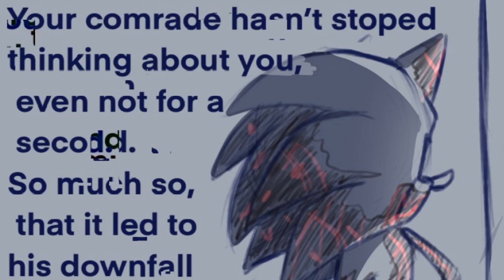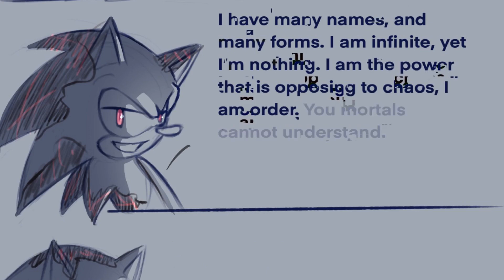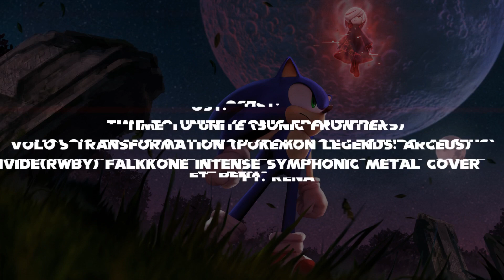A Bad Ending (Sonic Frontiers Comic Dub)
Read Description for Credits:
 I think Sonic Frontiers' "The End" could have been so cool if Sonic Team could have finished the finale of this game, I hope the DLC makes up for it. The End possessing Sonic is a great idea to see how the other characters react and angst. Part 2/3 of this AU will be dubbed together as soon as possible

Chapters;
Spoiler Warning: 0:00
Comic Dub:  0:02
Credits: 1:56

This is honestly insane for me since I never thought this channel would go this far. Hope to do something for this milestone!

"Sonic", The End (Male Voice), and Knuckles voiced by: Kaicu_Creates
Edited By: Kaicu_Creates

Amy Rose is voiced by: ShadAmyLover95

RWBY - Divide (feat. Rena) 【Intense Symphonic Metal Cover】by FalKKonE